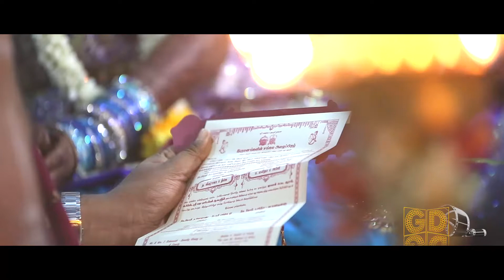Malaysian Indian Wedding Cinematic Montage - Jevaa TJ+ Lalitha 21-03-2014 By Golden Dreams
Golden Dreams film style cinematography

Film style Videography, Wedding Videography in malaysia,
Best Cinematic Videographers In malaysia, best wedding videoghraphers in Malaysia